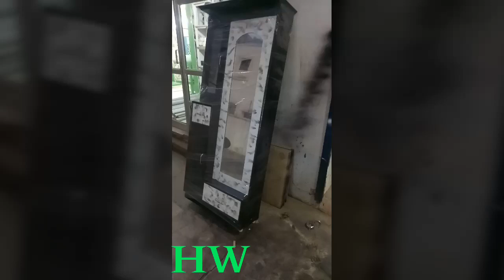Dressing table | Dressing table import, modern Dressing table design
Cluck here and buy and more products details

Welcome to Helping Workers Sales and services

Many types of work
Carpenter
Plumber
Construction
Electrician
Fabricators
Transport and others works

Price -  10500

Size -
Dressing Table -6/3 feet

Address - vinay khand -5 aadarsh market gomti nagar Lucknow
Near by gomti nagar railway station

Modern Almirah
Almari
Iron Almirah
Mudular wardrobes
Almirah design

Helping workers